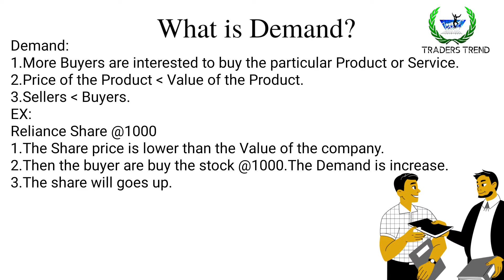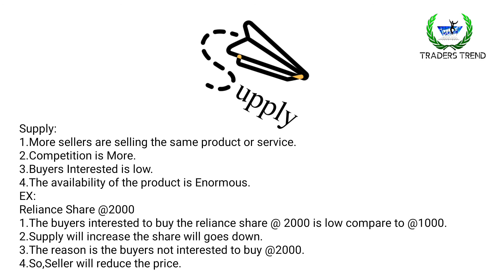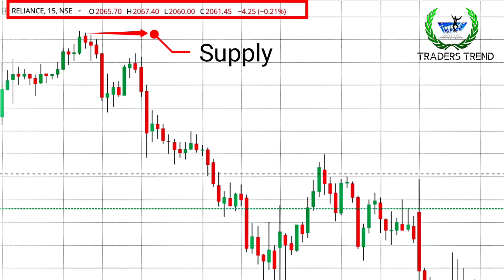what is Demand & Supply in Share Market?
The truth behind the Demand & Supply.Is it related to the Buyer & Seller in the Share Market.